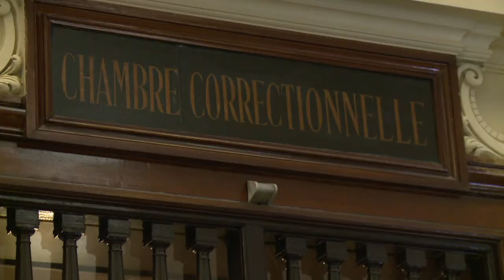Femme voilée de Trappes: le mari condamné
Michaël Khiri a été condamné vendredi à trois mois de prison avec sursis et 1.000 euros d'amende par le tribunal correctionnel de Versailles, pour s'être violemment opposé au contrôle d'identité de sa femme intégralement voiléee en juillet, à Trappes, incident qui avait provoqué trois nuits de violences. Durée: 01:16